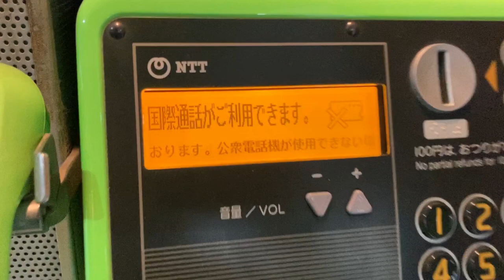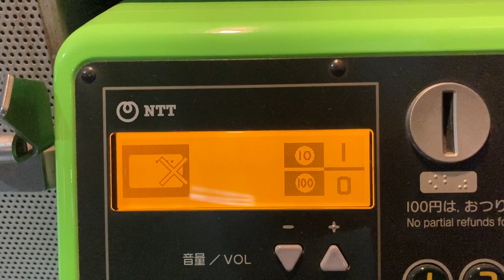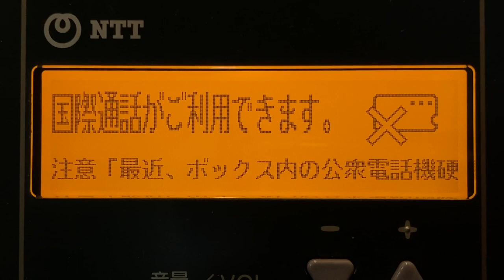DMC-8A公衆電話機 カード不可の画面表示 JR関西空港駅ホーム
0:00 カード✕印の図形が点滅
0:49 受話器を上げてそのままかける
1:02 カードは入りませんでした
1:12 硬貨を入れて受話器をかける
1:28 硬貨を入れて発信
1:46 残り約15秒前になると点滅表示開始
2:03 残り時間がなくなり通話切断